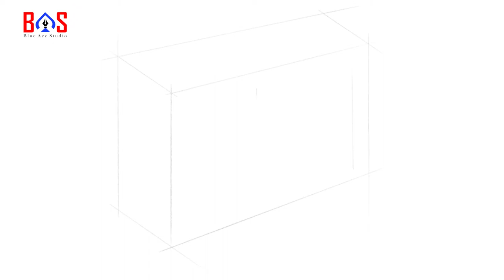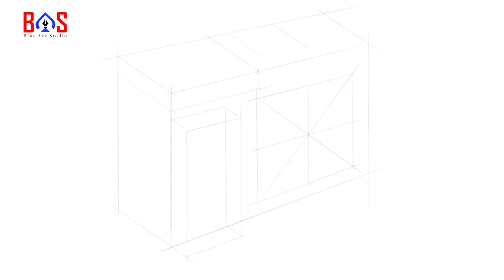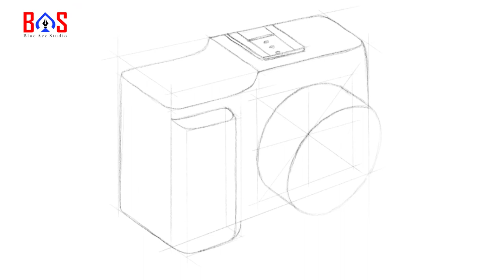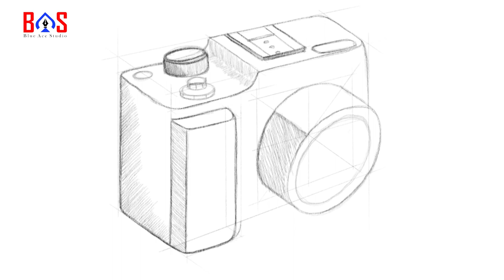Nift CAT drawing || Camera Sketch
In This Video we are showing Amazing Artwork .which we help you to draw easy and amazing drawing.
►Visit to my channel :
   / Blue Ace Studio

► For Your Artwork Display on The Channel -

About Us:
If you're new, hi, Welcome to Blue Ace Studio!
On this channel I always try to show the best and amazing drawing and Painting. From here you can get different ideas for your next art work and you can improve your drawing skills. Hope you enjoy my videos and find them helpful!!
Thank You so much. We really Appreciate your Feedbacks.